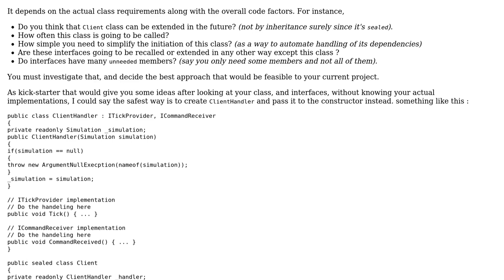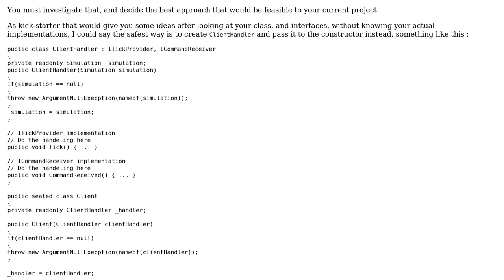Code Review: Composing functionality of sealed class with interfaces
With thanks & praise to God, and with thanks to the many people who have made this project possible! You are responsible for your own actions.